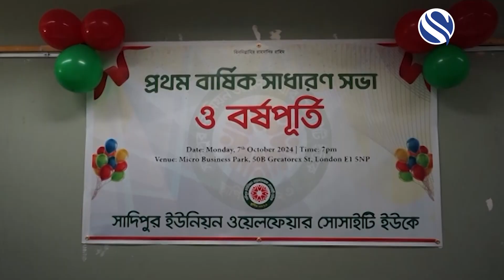প্রথম বার্ষিক সাধারণ সভা ও বর্ষপূর্তি সাদিপুর ইউনিয়ন ওয়েলফেয়ার সোসাইটি ইউকে Channel S News